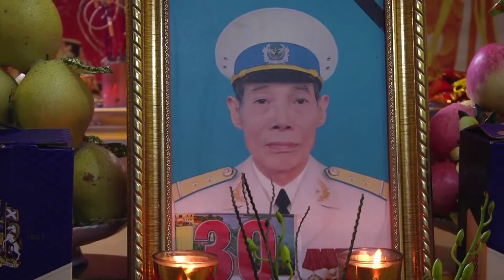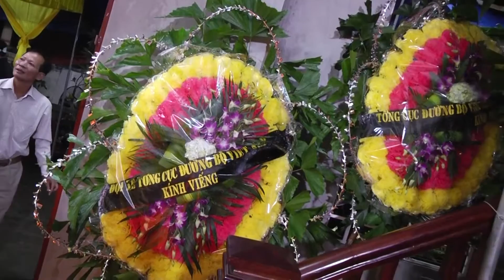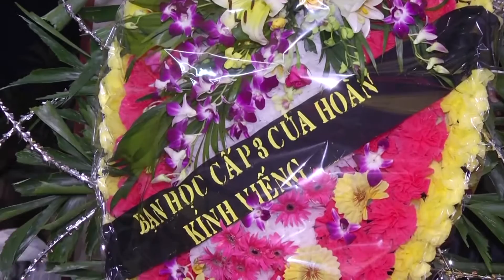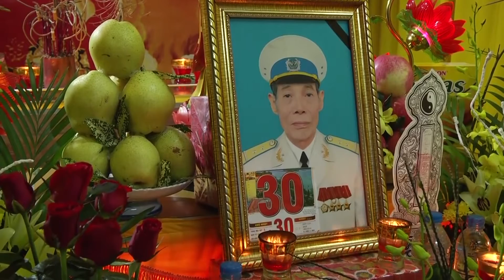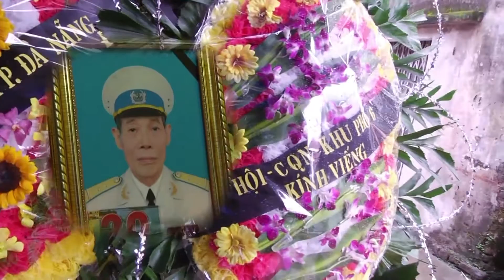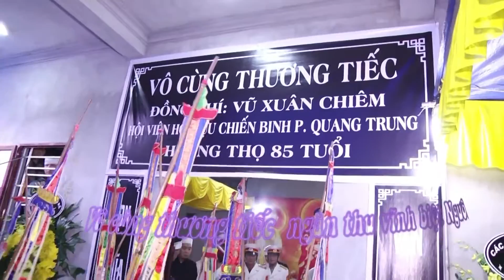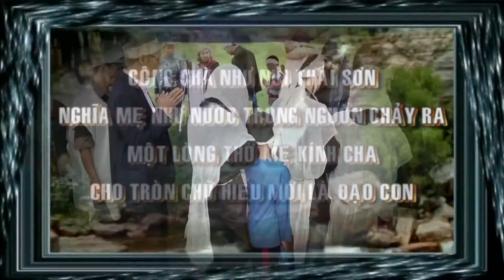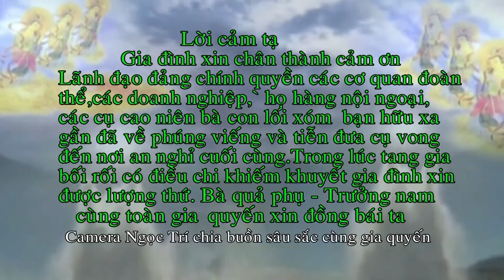Fim HD DM Ông Vũ Xuân Chiêm phường Quang Trung sơn tây Hà Nội phần 2